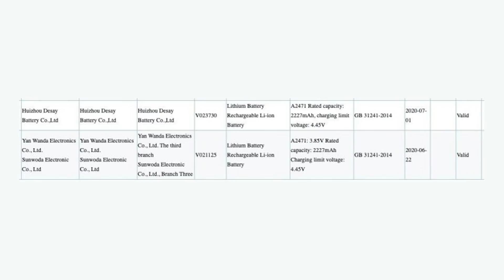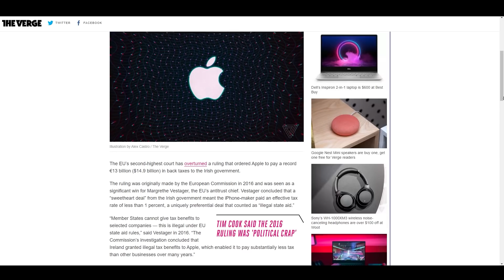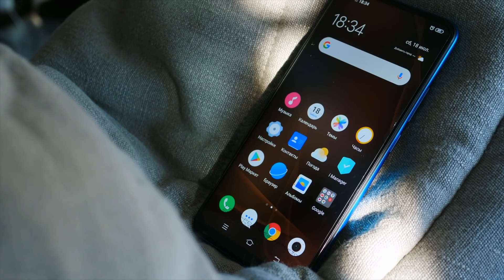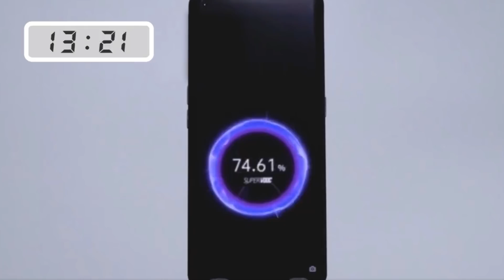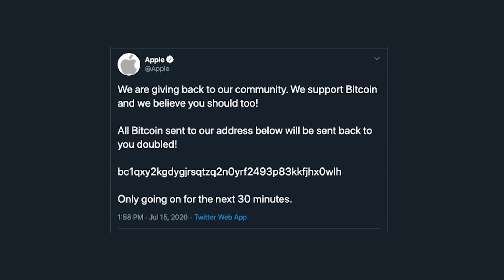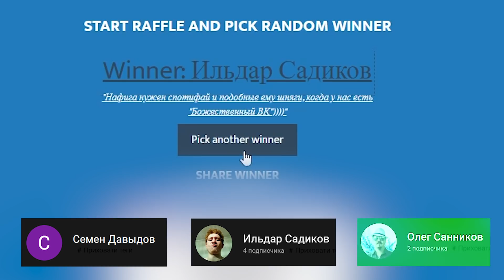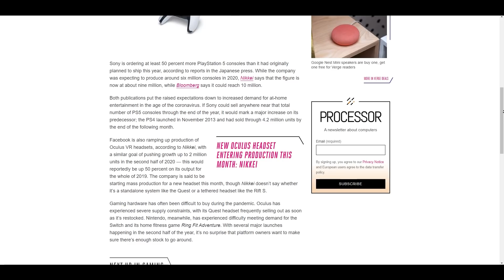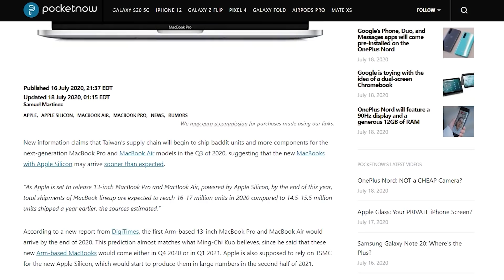Аккумулятор в iPhone 12 - снова💩и PlayStation 5 будет доступна каждому